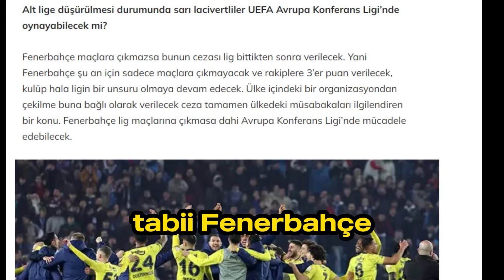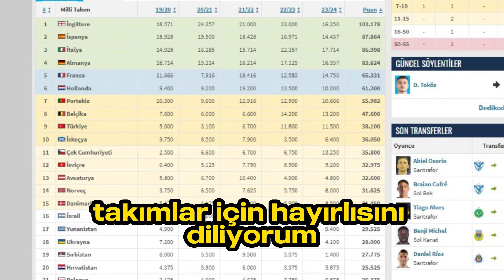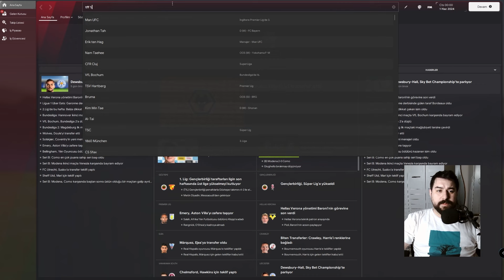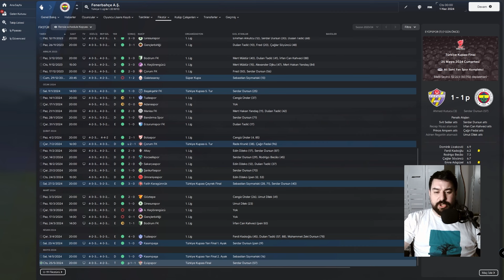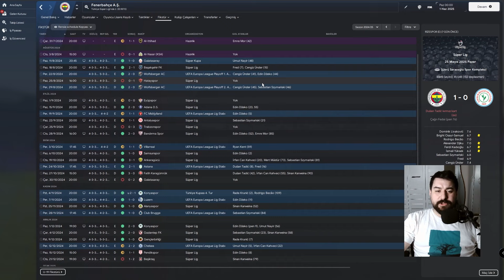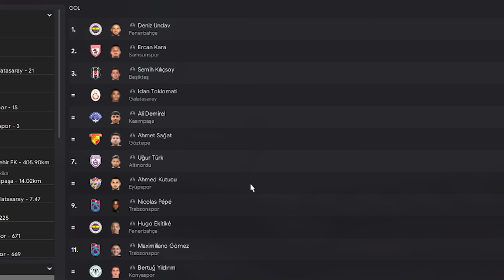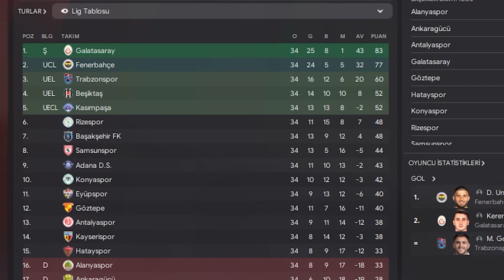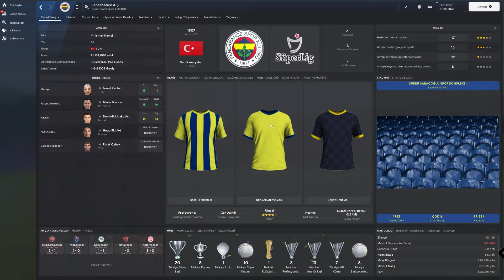Fenerbahçe Ligden Çekilirse? Football Manager 2024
GÜNCELLEME VİDEO YAPILAN TFF AÇIKLAMASINDAN ÖNCE ÇEKİLMİŞTİR!

Merhaba Futbol Severler! Bu videoda, Football Manager 2024'te kritik bir senaryoyu ele alıyoruz: Fenerbahçe'nin ligden çekilme durumu! Eğer bu gerçekleşirse neler olabilir, takımın geleceği nasıl etkilenebilir, merak ediyor musunuz? O zaman bu video tam size göre!

⚽️ Senaryo Analizi: Fenerbahçe'nin ligden çekilme olasılığı üzerine bir senaryo oluşturduk ve bu senaryonun takıma, lig tablosuna ve futbol dünyasına etkilerini detaylı bir şekilde inceliyoruz.

🔍 Yorum ve Tartışma: Fenerbahçe'nin böyle bir adım atması durumunda futbol camiasında nasıl bir etki yaratabileceğini tartışıyoruz. Futbol uzmanlarının ve taraftarların görüşlerini paylaşıyoruz.

🏆 Alternatif Senaryolar: Fenerbahçe'nin ligden çekilmesi durumunda alternatif senaryoları ve olası gelişmeleri masaya yatırıyoruz. Takımın geleceğini nasıl şekillendirebileceğini analiz ediyoruz.

Eğer futbol dünyasındaki olası senaryoları merak ediyorsanız ve Fenerbahçe'nin bu tür bir kararı alması durumunda neler olabileceğini öğrenmek istiyorsanız, bu videoyu kaçırmayın!

Yeni videoları kaçırmamak için bildirimleri açmayı da ihmal etmeyin. Hepinize futbol dolu günler dilerim!